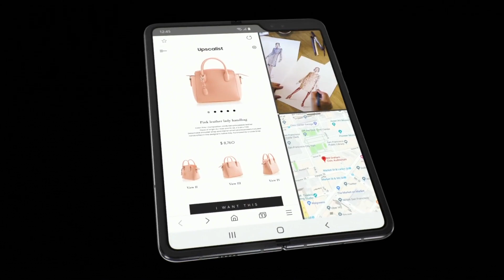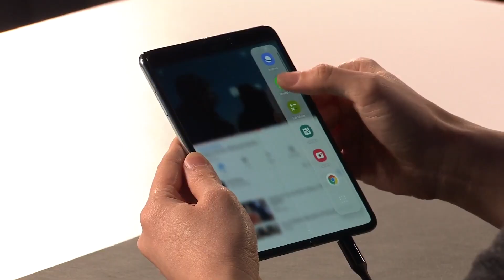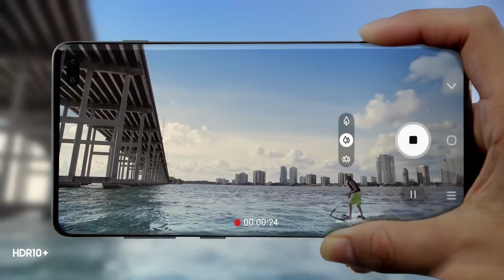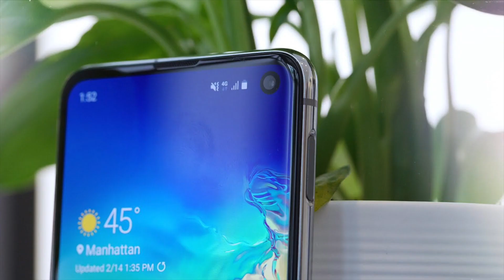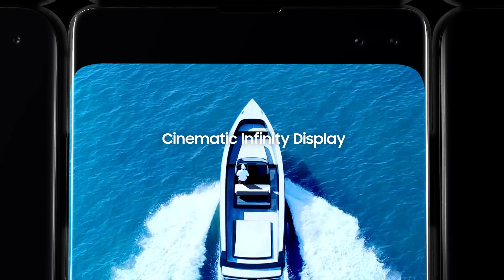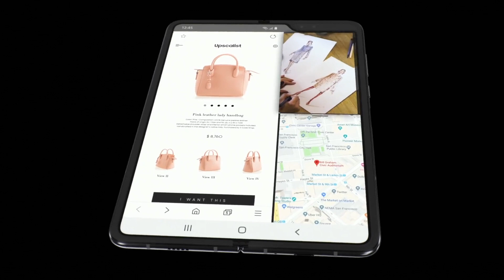Samsung Galaxy S10 Event: Rezumat și Opinii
Unpacked 2019 a fost plin de surprize.
Samsung a prezentat tocmai  5 smartphone-uri și toate arată foarte promițător.

Care e device-ul tău preferat de la prezentare?